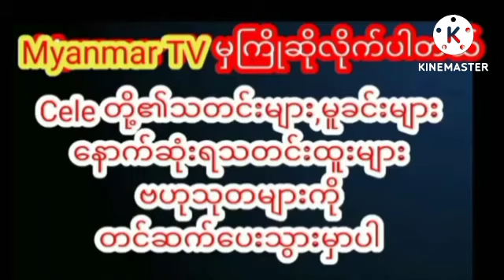မြန်မာဝတ်စုံးလေးနဲ့ပုရိသတွေကို ဆွဲစားမယ်ဆိုတဲ့ ခင်ရတီသင်းmyanmarcelenews